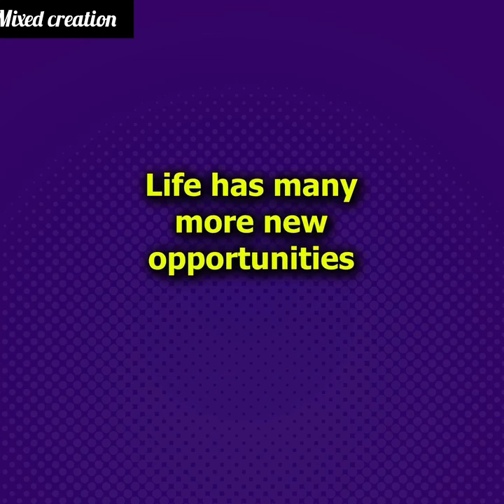My career started in a storage room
I'm building a Corporation in the storage of a mall

animated storytelling
animated stories
heartwarming stories
my story overload
children's stories